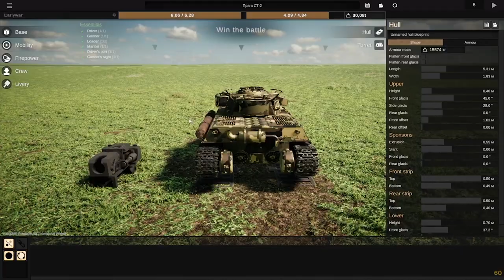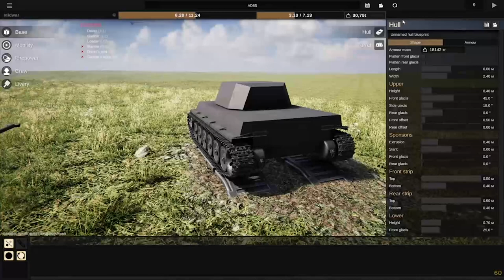Армейские Испытания №1 (КБ Sanctuary)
Видео в обрезанном качестве. Проводим армейские испытания серии бронетехники разработанной КБ Sanctuary.